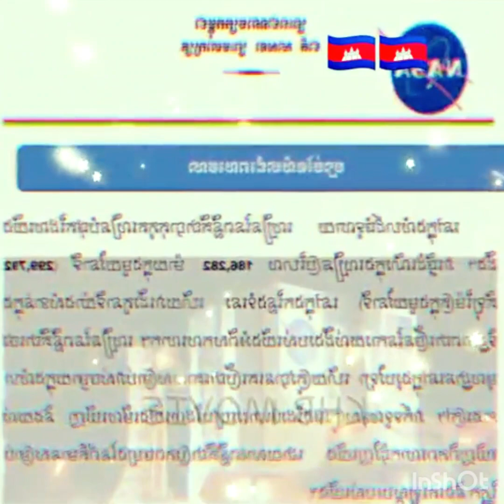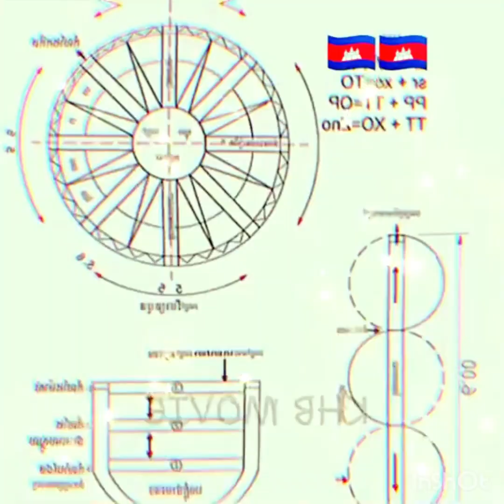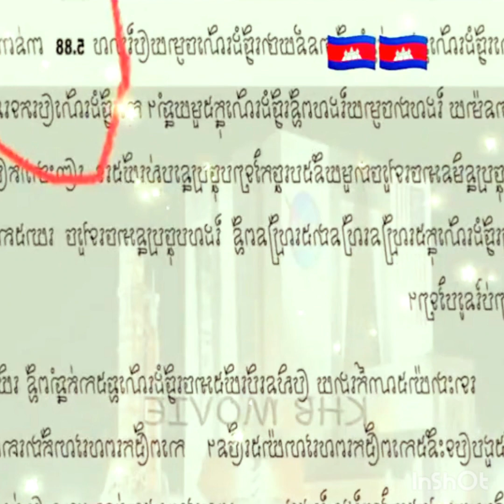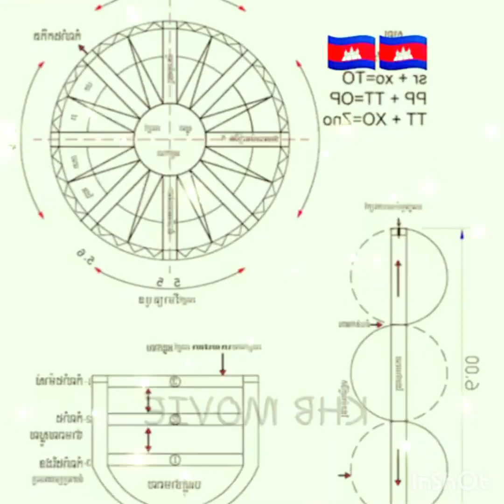រឿងចម្លែកមិនគួរឲ្យជឿស្ដាប់ដោយប្រើបញ្ញា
Title : រឿងចម្លែកមិនគួរឲ្យជឿស្ដាប់ដោយប្រើបញ្ញា
Video: Sarak KH
Images: Sarak KH
Video Editing: Pri
Thumbnail(s) Editing: PhotoSshop
Edited By Sarak KH

My have uploading Health news, Social News, Technology News, Love News, Intertainment News,Stars News, All's News in the Global.

*** ABOUT Sarak KH ***
Hello everyone! This is my channel : Sarak KH mostly talking about Cambodia's social and political issues and it offers Cambodian people careful analytical thinking on Cambodian politicians.  For me, it doesn’t matter how hard I work for helping Cambodia people —It is necessary for making people take a clear and right decision by their own on the political and social realities. In fact, the general view in the society is making people have a lot of confused ideas.

In particular, it also provides you the English knowledge of English Khmer, Khmer English on Translation News/newspaper, Writing tips, Grammar study, Vocabulary. These are useful for Cambodian people to learn English easily on YouTube Channel Sarak KH